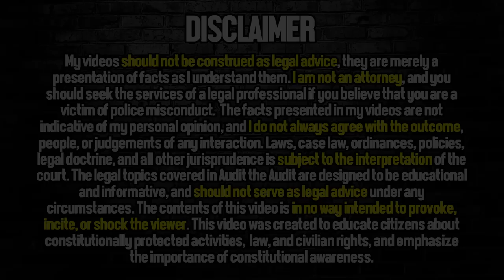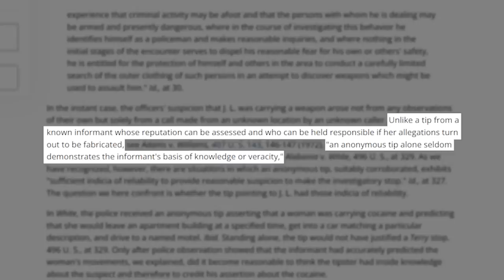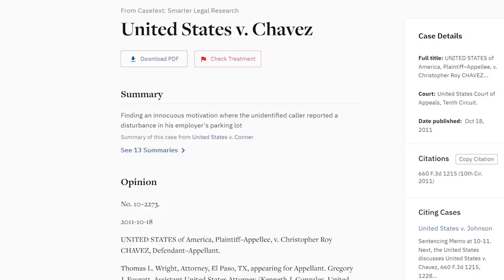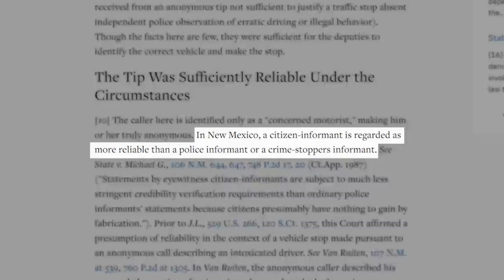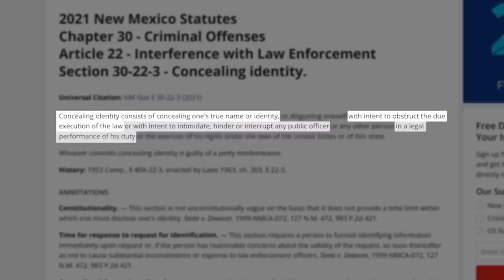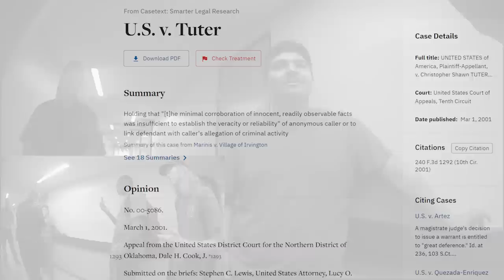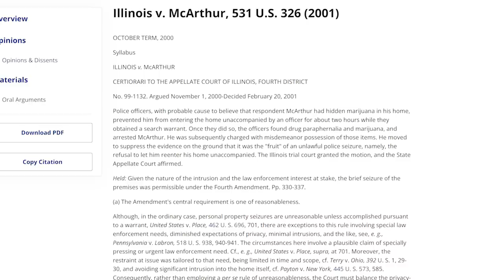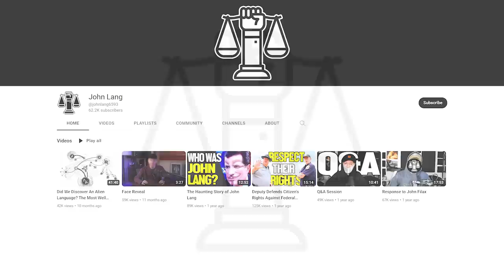Law Student OWNS Cops!